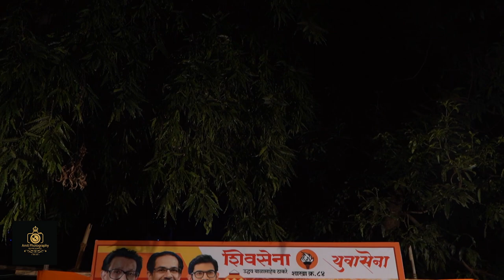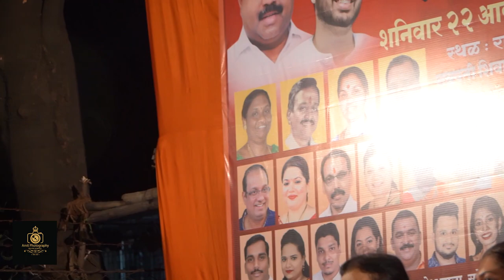Shivsena Shakha-84- By Aanand Pathak 22-10.2022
Shivsena Shakha-84- By Aanand Pathak